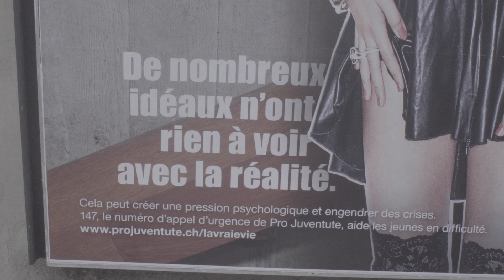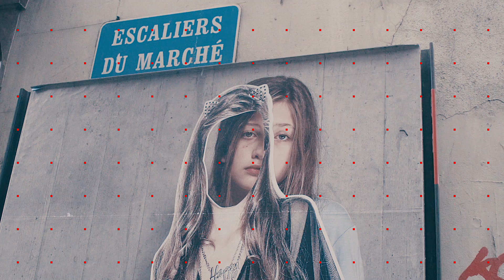slog2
This video is about slog2